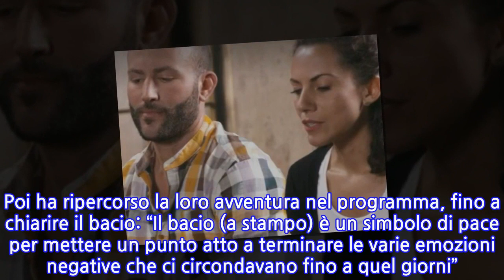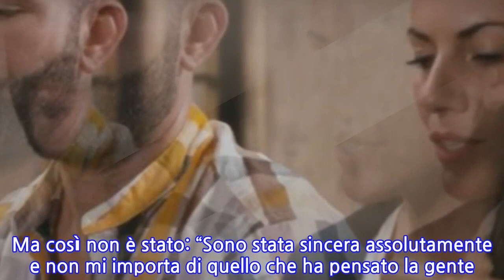Matrimonio a prima vista, Fulvio e Federica si sono sentiti dopo lo speciale del...